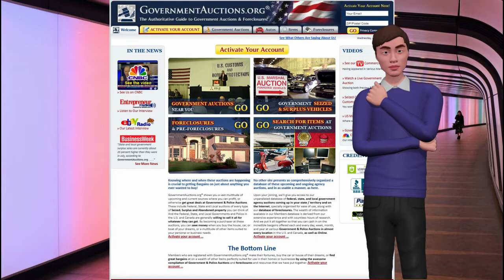GOVERNMENT AUCTIONS REVIEW,POLICE,FEDS,SEIZED, AUCTIONS REVIEW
GovernmentAuctions. shows you a vast multitude of upcoming and current sources where you can profit, or otherwise get great deals at Government & Police Auctions. These include Federal, State and Local auctions of every type of Seized, Surplus and Abandoned property you can think of. And the Federal, State, and Local Governments and Police in the U.S. and Canada are generally willing to sell it all for whatever they can get. By becoming a purchaser at these auctions, you can save money when you buy the house, car, or boat of your dreams, or a multitude of other items suited to your personal or business needs. Knowing where and when these auctions are happening is crucial to getting Bargains on just about anything you ever wanted to buy!
No other site presents as comprehensively organized a database of these upcoming and ongoing agency auctions, and in as usable a manner, as here.